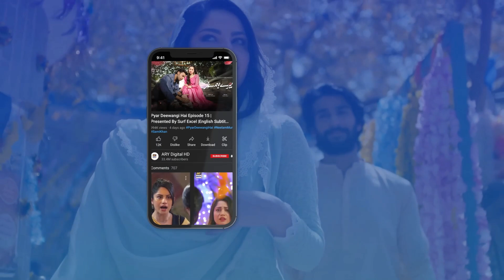Ap Apne Bachon Ki Parwarish Pe Dihan Den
Cast:
Hadiqa Kiani,
Omair Rana,
Sunita Marshall,
Aashir Wajahat,
Aina Asif,
Ahmed Usman,
Zuhab Khan ,
Emaan khan.